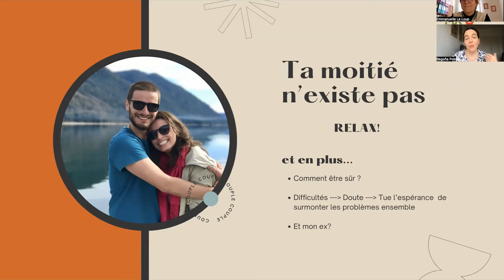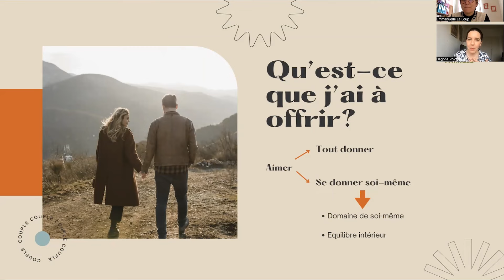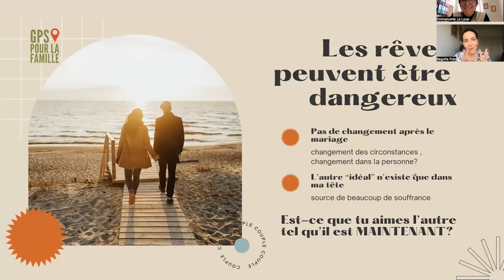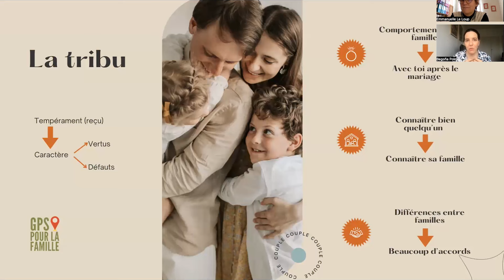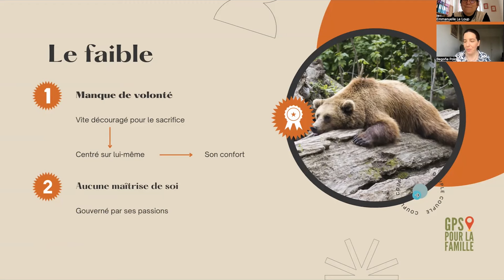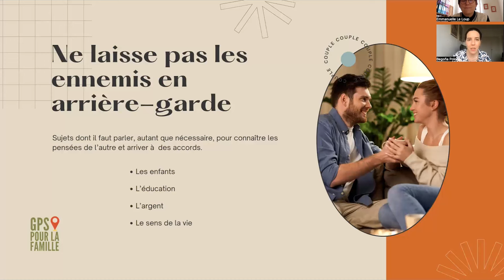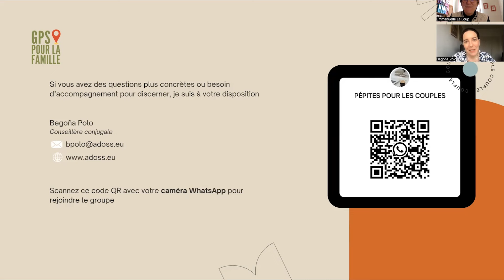Est ce bien lui /elle ? Quelques réflexions avant de se lancer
Ce mois-ci GPS pour la famille accueille Begoña Polo, conseillère de couple qui nous propose une vidéo passionnante qui nous concerne tous.
En effet, qui n’a jamais pensé qu’il fallait partir en quête de LA personne faite spécialement pour nous ? Eh bien, libérons-nous de cette inquiétude, nous explique-t-elle … et de ce lourd travail de recherche : la personne idéale que l'on s'imagine n'existe pas !
C'est à partir de ce constat que Begoña va nous aider à nous poser les bonnes questions : d’abord bien se connaître pour pouvoir ensuite partager avec l'autre sur tous les sujets puis construire ensemble. C'est parti !
N'hésitez pas à partager cette vidéo avec vos jeunes !

Retrouvez d'autres vidéos en vous abonnant à notre chaîne !
Le GPS pour la famille se propose de nourrir la réflexion sur des sujets d’éducation pour contribuer ainsi à une ambiance familiale plus harmonieuse et sereine.
D'autres projets sont en cours (conférences dans des écoles ou des associations par exemple).